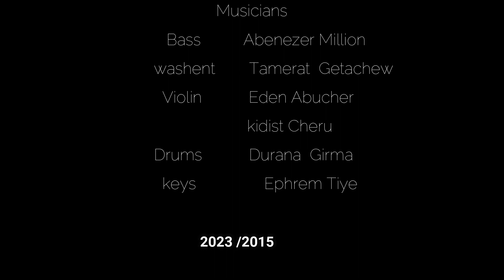"ማፅናናቱ እንደእናት" | ሄኖክ አሰፋ - HENOCK ASSEFA | NEW GOSPEL SONG 2023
This song is about the comfort that comes out of the Holy Spirit. Be blessed as you listen to a wonderful spirit filled song by Henock Assefa.
         የመዝሙሩ ግጥም

የማይታይ እንባዬን የውስጥ ስብራቴን
ጩሀት አልባ ለቅሶ ተስፋ የቆረጠውን ልቤን
በመንፈሱ ዳሶ አጥንቴን ጠገነው
አፅናኝ ካንተ በላይ መንፈስ ቅዱስ ማነው 2*

ማፅናናቱ እንደ እናት ሆኖልኝ 3*
በእቅፉ ሽሽጎ አስመለጠኝ

የጨካኞች ቁጣ የጥላቻ እስትንፋስ
ቅጥርን እንደሚመታ አውሎ ንፋስ
ዙሪያዬን ሲዞረኝ ፈተናው ሲበዛ
ታዲያ መች ታለፈ ያ ጊዜ እንደዋዛ

በእቅፉ ሽሽጎ አስመለጠኝ

ረዳት ለሌለው ለደሀው መጠጊያ
ለችግረኛው ክፉ ጊዜ መሽሽጊያ
አንተ አይደለህም ወይ አዛኝ ፈጥኖ ደራሽ
የተሰበረን ልብ ጉንጭ ያራሰን እምባ አባሽ

ከወዳጅ በላይ ነህ ከወዳጅ በላይ 2*
ከፍቅርም በላይ ነህ ከፍቅርም በላይ 2*